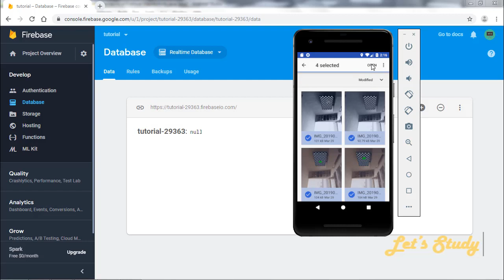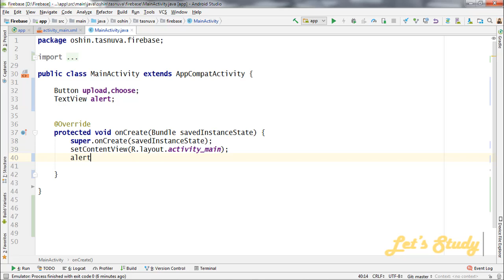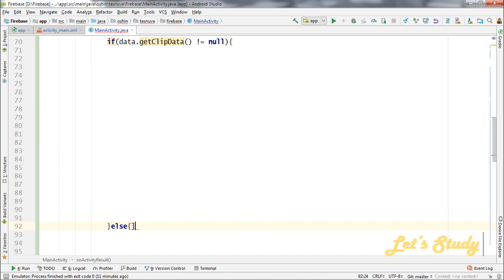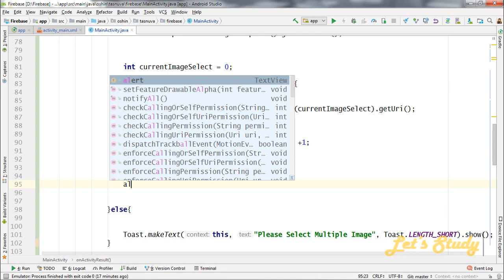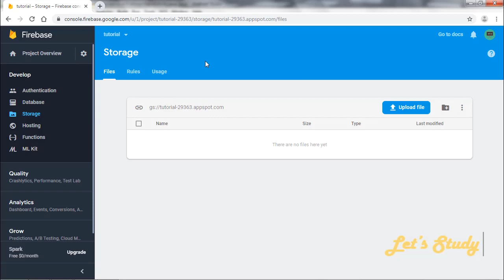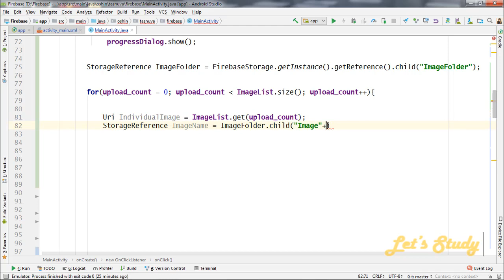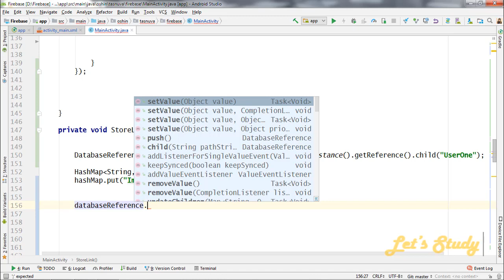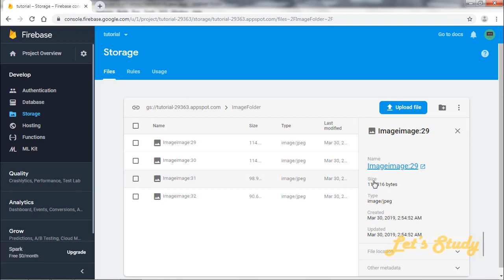Multiple Image Upload Firebase Storage and Save Link To Firebase Database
Multiple Image Upload to Firebase Storage and Save Link To Firebase Database. Easy Tutorial.